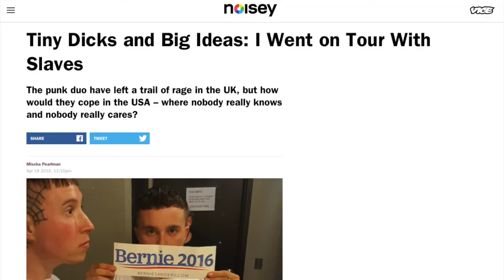So You Want To Be A Music Journalist - Mischa Pearlman (Kerrang!, Noisey, New York Observer)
Sunny talks with Mischa Pearlman, Music Journalist for Kerrang!, Noisey and the New York Observer. He's also written for NME & Rock Sound.

If you're interested in becoming a Music Journalist, then watch this as MIscha shares advice, stories and the reality of the job.

If you enjoy this video and find it useful, please click the THUMBS UP button so it can be seen by more people and SUBSCRIBE for more valuable content with those in the Music Industry.

I'd also recommend his book of poems, 'night in negative', which you can get on Amazon

CONNECT WITH SUNNY
Follow & Tweet: @sunnysjwinter
Interact on Instagram: @sunnysjwinter

SUCH GREAT HEIGHTS PODCAST
Follow & Tweet: @suchgreat